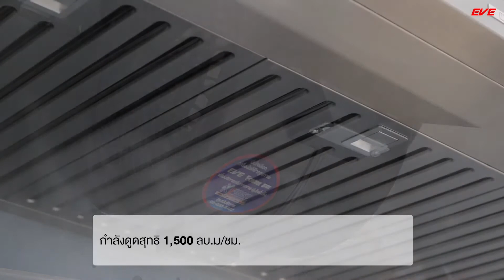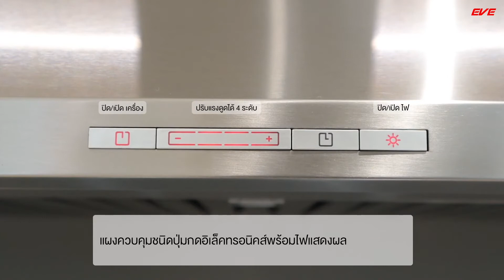1081826 เครื่องดูดควัน รุ่น HC-HEE52J-90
เครื่องดูดควัน รุ่น HC-HEE52J-90

EVE แบรนด์สินค้าเครื่องใช้ไฟฟ้าภายในบ้านที่กำลังเติบโตอย่างต่อเนื่อง ปัจจุบัน EVE มีเครื่องใช้ไฟฟ้าภายในบ้านมากมาย ไม่ว่าจะเป็น เตาแก๊ส เตาเซรามิก เตาอบ เครื่องดูดควัน หรือสินค้าอื่นๆมากมายหลายอย่าง เพื่อคุณที่กำลังมองหาสินค้าคุณภาพสำหรับห้องครัว บุญถาวรจึงคัดสรรสินค้าคุณภาพสูงเพื่อคุณโดยเฉพาะ

- เครื่องดูดควัน EVE รุ่น HC-HEE52J-90
- เครื่องดูดควันชนิดกระโจมติดผนัง ขนาดกว้าง 90 ซม.
- โครงเครื่องสแตนเลสสตีลรูปทรงพีระมิด
- กำลังดูด 1,500 ลบ.ม./ชม.
- ปรับแรงลมได้ 4 ระดับ
- ระบบควบคุมชนิดปุ่มกดอิเล็คทรอนิคส์พร้อมไฟแสดงผล
- แผ่นกรองไอน้ำมันสแตนเลสสตีลชนิด Baffle Filter
- ไฟส่องสว่าง LED Light
- ระบบตั้งเวลาปิดเครื่องอัตโนมัติ

อุปกรณ์ในชุดประกอบด้วย : 1) ท่อเฟล็กซ์ 2) คู่มือการใช้งาน
อุปกรณ์ที่ต้องซื้อเพิ่ม : 1) แผ่นกันแมลง สำหรับท่อออกผนัง 2) แผ่นกันแมลงสำหรับท่อออกหลังคา (จีน)

การติดตั้งเครื่องดูดควัน
1) เตรียมพื้นที่ตามระยะที่ระบุในคู่มือ
2) ควรติดตั้งสินค้าโคยผู้ชำนาญการเท่านั้น
3) ควรติดตั้งเครื่องดูดควันในพื้นที่อากาศถ่ายเทสะดวก
4) กรณีการติดตั้งแบบต่อท่อนำควันออกสู่ถายนอก ควรมีช่องนำอากาศเข้าห้องอย่างน้อย 1 ช่อง
5) การติดตั้งเครื่องดูดควันควรสูงห่างจากเตาไฟฟ้าอย่างน้อย 60 ซม. เตาแก๊สและเตาผสม 75 ซม.
6) ควรติดตั้งสายดิน และตรวจสอบระบบไฟฟ้าที่ใช้อย่างถูกต้อง
7) ควรให้ระยะท่อสั้นและตรงที่สุด หากจำเป็นต้องงอท่อย่น ไม่ควรงอท่อมากกว่า 120º
8) ควรเลือกใช้ท่อย่นที่เป็นไปตามมาตราฐานการทนไฟ

การดูแลรักษาและทำความสะอาด
- เช็ดพื้นผิวด้านนอกทั้งหมดด้วยน้ำอุ่นผสมสบู่หรือผลิตภัณฑ์ทำความสะอาด แล้วเช็ดออกด้วยผ้าแห้ง
- แผ่นกรองให้แช่น้ำที่ผสมโซดาไฟ เพื่อช่วยลดความมัน โดยแช่ทิ้งไว้ข้ามคืนเป็นอย่างน้อย
- หลังแช่ ให้นำแผ่นกรองและอุปกรณ์ส่วนอื่นๆ มาขัดด้วยฟองน้ำนุ่มอย่างเบามือ เพื่อขจัดคราบสกปรกออก
- ควรล้างทำความสะอาดไส้กรองคราบน้ำมันอย่างน้อยเดือนละครั้ง
- หลังล้างทำความสะอาดแผ่นกรองเรียบร้อยแล้ว ควรเช็ดหรือตากแดดให้แห้งสนิทก่อนใส่กลับที่เดิม

- ตรวจสอบให้แน่ใจว่าปิดเครื่องดูดควัน ถอดปลั๊กและได้พักเครื่องจนหายร้อนก่อนทำความสะอาดแล้วทุกครั้ง
- ควรสวมถุงมือยาง เพื่อความปลอดภัยในการทำความสะอาดทุกครั้ง
- ไม่ควรใช้น้ำยาทำความสะอาดที่มีฤทธิ์เป็นกรดหรือด่างทำความสะอาด เพราะอาจทำความเสียหายให้กับผิววัสดุได้
- ระวังไม่ให้น้ำที่มีส่วนผสมของโซดาไฟกระเด็นเข้าตา

ช้อปออนไลน์ เครื่องดูดควัน EVE รุ่น HC-HEE52J-90 ได้ที่ ตลอด 24 ชม.